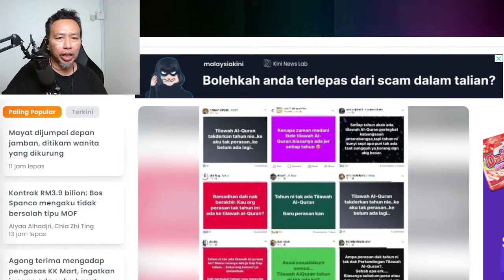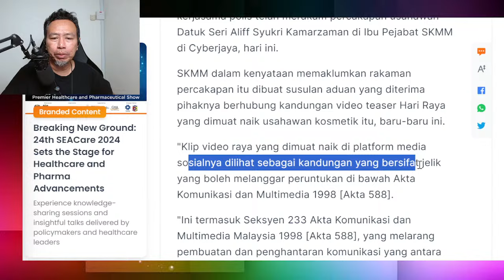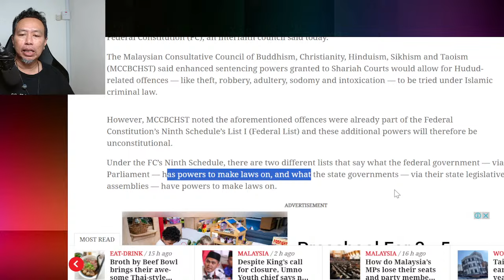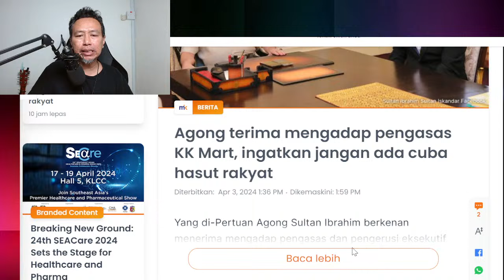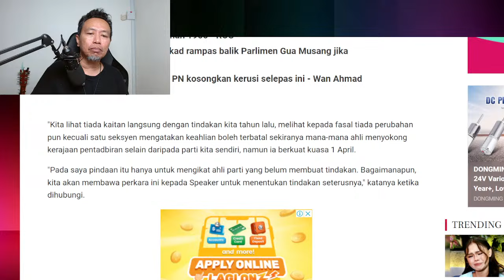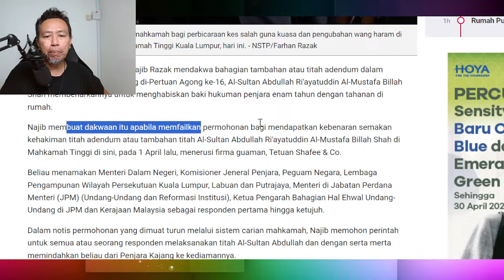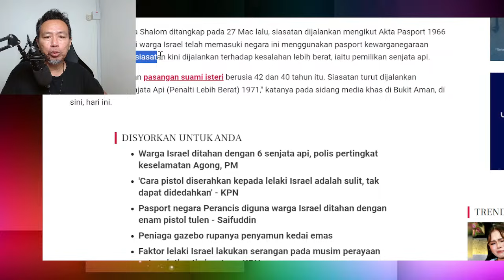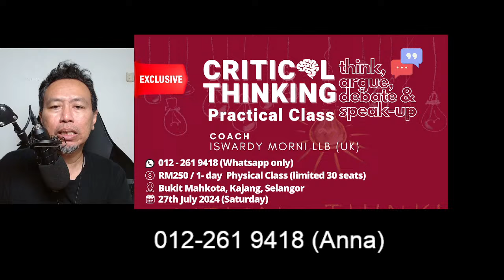[[LIVE]]3.4.24 Apandi kantoikan Mahathir? Najib sudah boleh balik rumah?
[[LIVE]]3.4.24 Bos spanco mengaku tidak bersalah. Apandi kantoikan Mahathir? Najib akan dapat tahanan rumah? Isu Tilawah al quran - bulan puasa pun mereka fitnah. Akmal engkar arahan agong. Bung Mokhtar tegur Akmal. Pindaan RUU 355 akan melanggar perlembagaan? Video klip kontroversi  Aliff Syukri SKMM panggil Aliff.